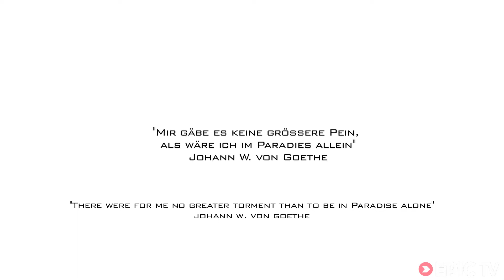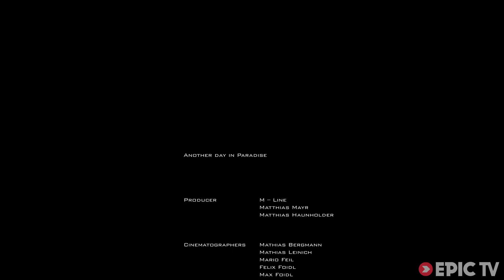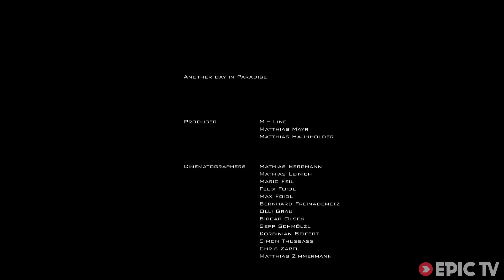No Friends On A Powder Day - Friends on Spring Snow, Though | Another Day in Paradise, Ep. 6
What's paradise if there's no one to share it with? There might be 'no friends on a powder day' but in the Spring there's plenty of time for your mates to hike into the remaining dregs of snow together and do some spring skiing on dirt, in shorts. Bliss!

The past five ski video episodes brought you almost everything we could dream of in 'Paradise' - Snow, Sun, Girls, Breathtaking Big Lines and some of the Steepest Lines ever seen. But what would all this be, if nobody else but you could enjoy it?

It would be pretty depressing, and sad. That's why on Day 6, the most important part of 'Paradise' shows up. Your friends.

And on the worst days, in shitty conditions, you can still have great fun as long as your friends are skiing and snowboarding with you.

Director: Matthias Mayr
Producer: M-Line
Athletes: Matthias Haunholder, Matthias Mayr, Sandra Lahnsteiner, Pia Widmesser, Sebastian Fischer, Tom Leitner, Flo Orley, Christian Reichenberger